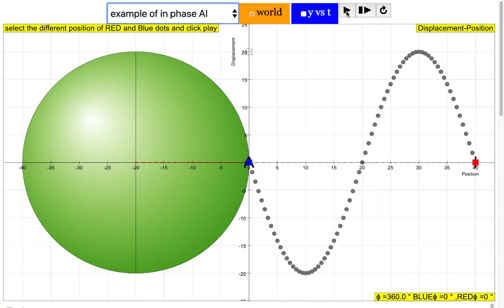phase zero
in phase